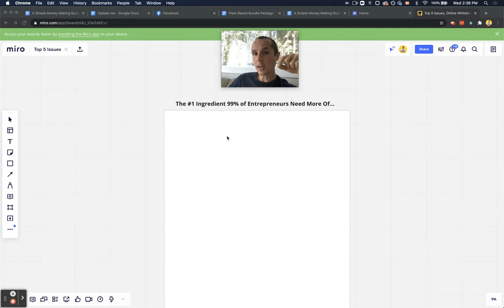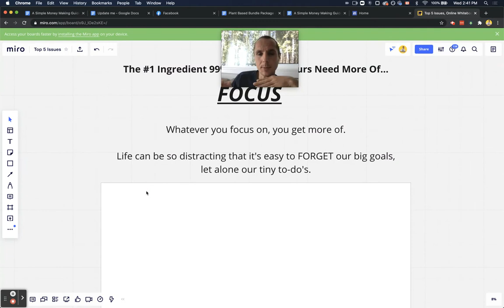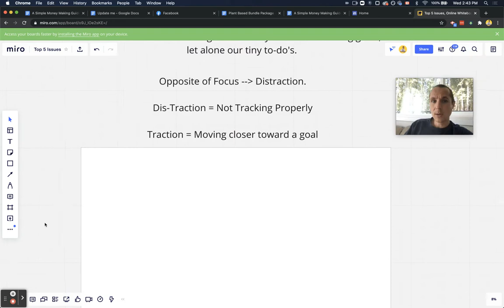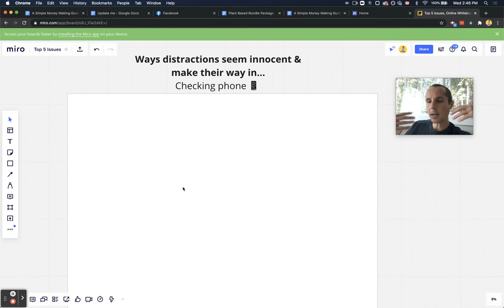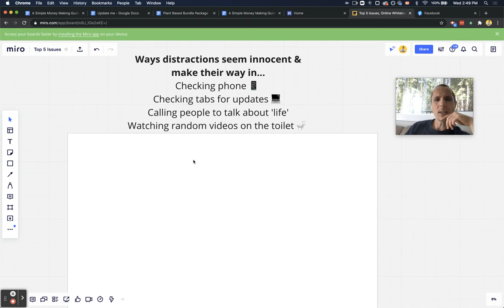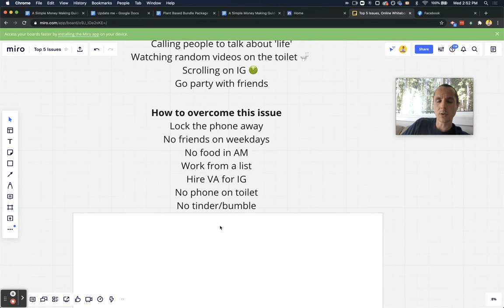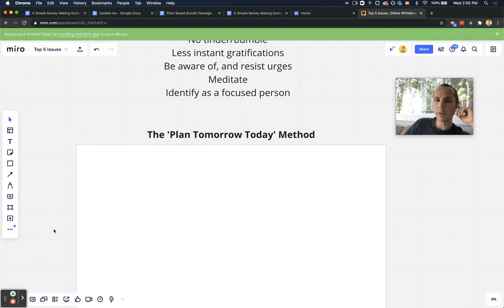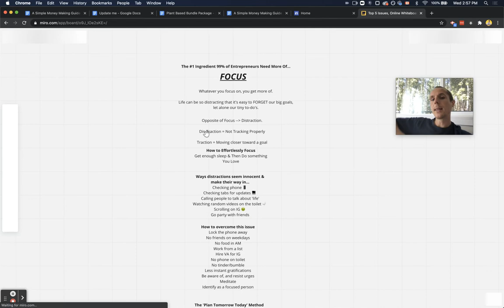The #1 Habit Every Entrepreneur Needs to MASTER